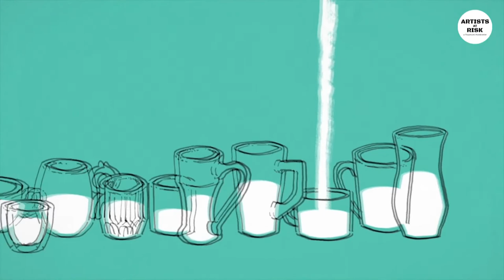Flap My Wings with the Lazour brothers, Taibi Magar & animation by Ganzeer - RiskandRebellion C4,S4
RiskandRebellion Chapter 4, Segment 4

The Lazour Brothers (Lebanese-US musicians, theatre-writers, NY) introduce their musical ‘We Live In Cairo’ and new album ‘Flap My Wings’ (a response to the killing of Egyptian student Khaled Said) with Taibi Magar (Egyptian-US director and storyteller, NY), and an animated video by Ganzeer (Egyptian artist, Austin). Both works explore ‘how far people are willing to go for the love of their country’.